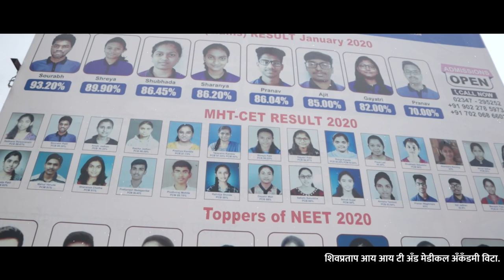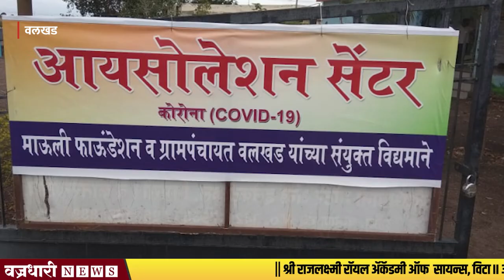सरकारला जे जमले नाही ते माऊली फाऊंडेशन आणि वलखड ग्रामपंचायतीने केले